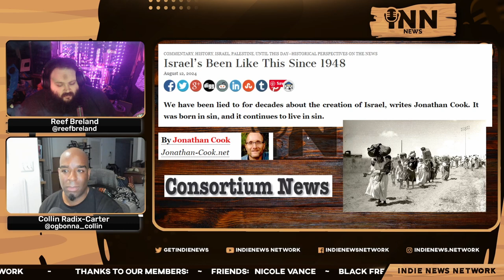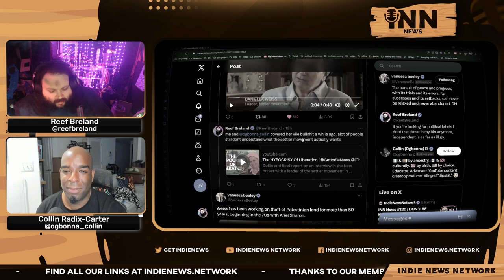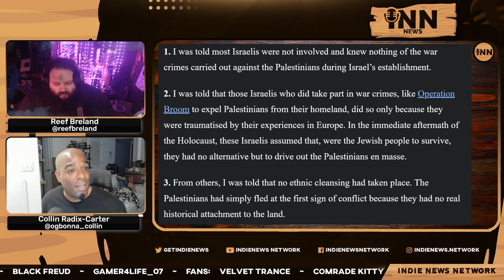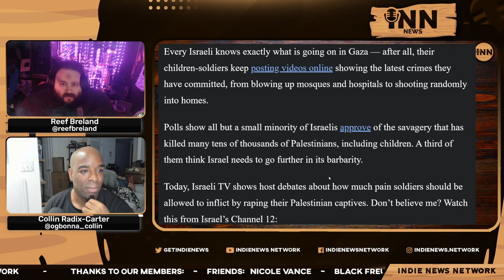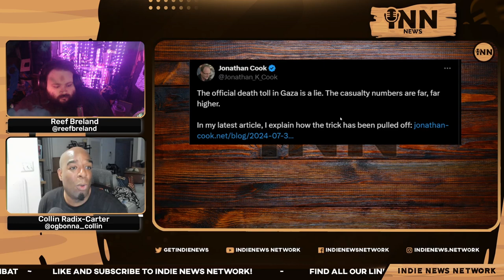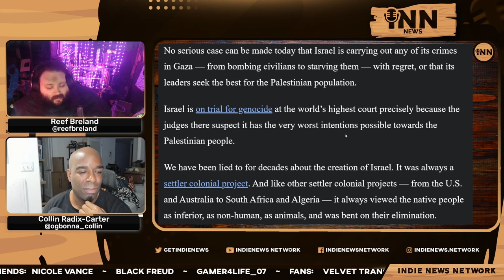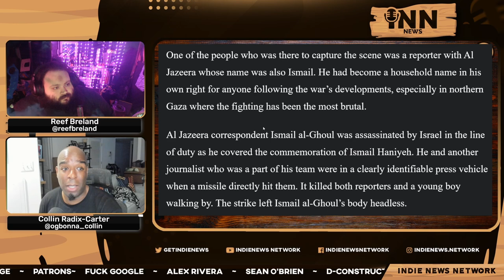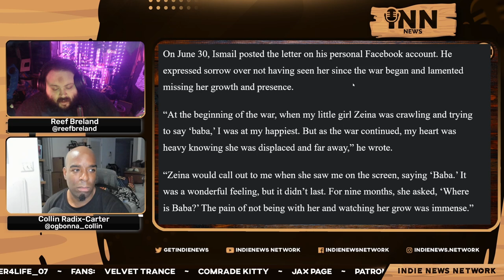The TRUTH Of The Creation Of Israel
Collin and Reef report on how we are being lied to about the creation of Israel.

Co-Hosts:

Collin Radix-Carter
You can find all of Collin's links on his Linktree:

Reef Breland
You can find all of Reef's links on his Linktree:

Articles:

Consortium News: “Israel’s Been Like This Since 1948.”  Written by Jonathan Cook.

ScheerPost/Mondoweiss: “A Palestinian Journalist Visited Ismail Haniyeh’s Home In Gaza To Report On His Death.  Israel Assassinated Him Too.”  Written by Tareq S. Hajjaj.